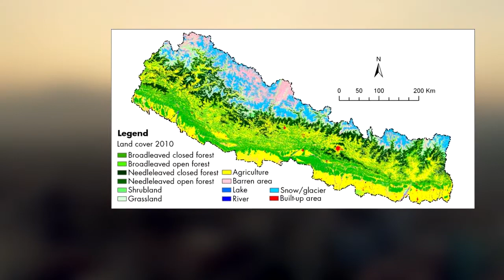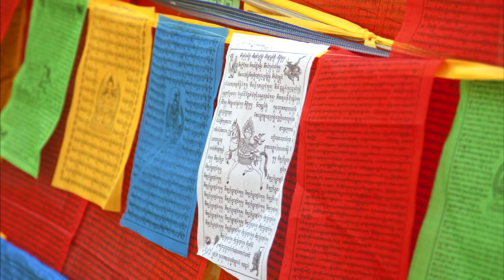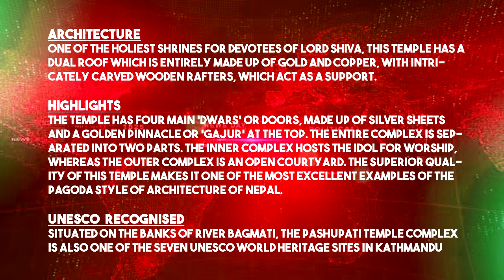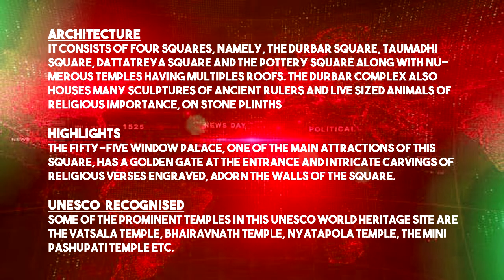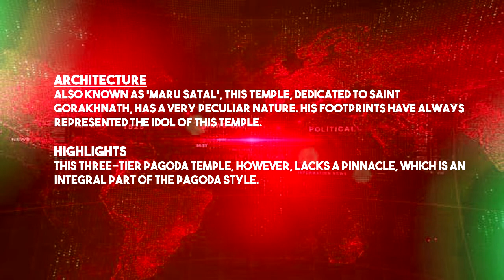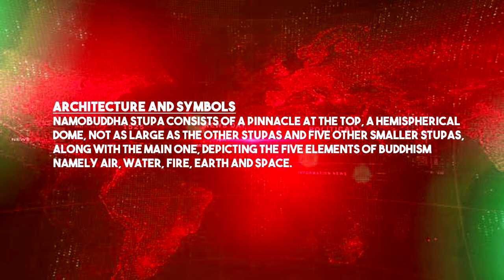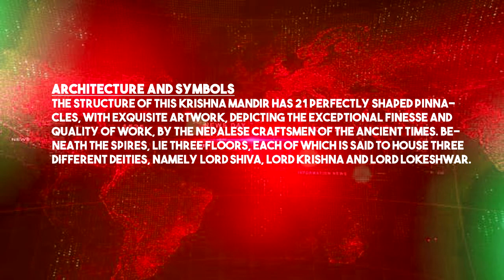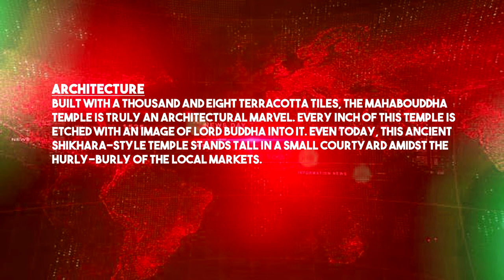NEPAL AND TIBET ARCHITECTURE(HOA 3) -BS ARCHITECTURE 2-B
REPORTERS
ESPIRITU, CHESTER B.
ESTAVILLO, APRYL PRECIOUS GEM

EDITOR
ESPIRITU, CHESTER B.

RESOURCES
Nepaltradbuildmat.pdf